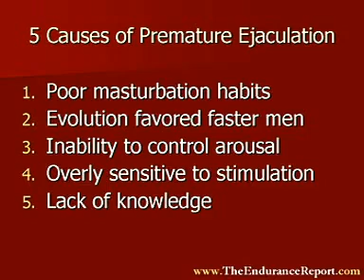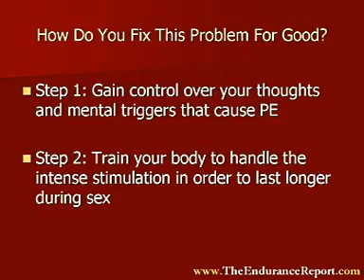How To Get Rid Of Premature Ejaculation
"How You Can Last 10-30 Minutes Longer In Bed Tonight & Permanently End The Pain & Embarrassment Of Premature Ejaculation"

So yeah, it is embarrassing... but really, it's way beyond that.

It's humiliating. It makes you feel like less of a man doesn't it?

And in a way, it's even worse if you're in a long term relationship. Having to constantly look your partner in the eye after a bad performance can become a real romance killer.

It can be terrible can't it? After a while, Premature Ejaculation is more than a bedroom problem... it's tentacles can reach many aspects of your life... Your self esteem, your mood, your relationship success, and pretty much anything else that revolves around your overall happiness in life.

I'd worry all the time that my girlfriend would eventually cheat on me - after all, if I couldn't satisfy her, surely she'd give up and look for someone who could?...

Well that's exactly what she did.

Man, they were horrible times, and you're probably going through similar stuff right now.

So if you feel like you've suffered enough... if you're completely frustrated and embarrassed every time you have sex... if all you want is to gain control over your ejaculation and last longer...

...The Ejaculation Trainer is exactly what you need.